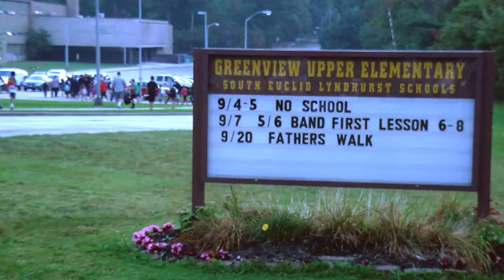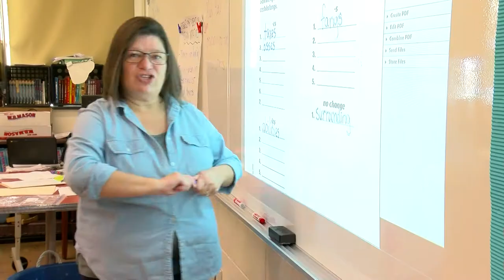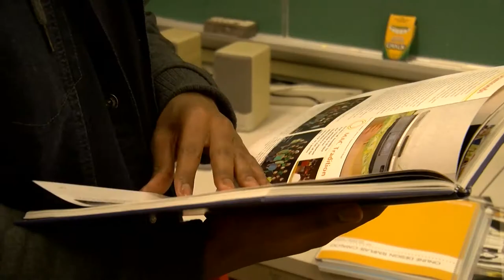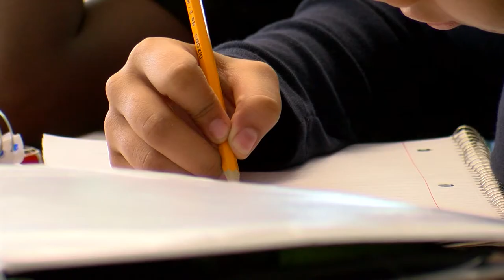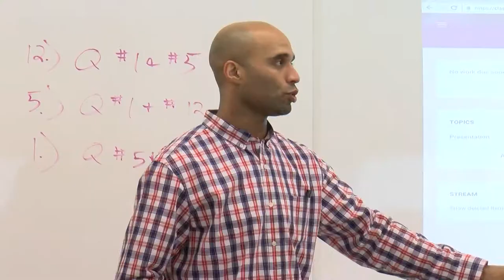Greenview Upper Elementary School | Promotional Video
South Euclid Lyndhurst Schools Superintendent: Mrs. Linda N. Reid

Greenview Upper Elementary School Principal: Mrs. Kelly Murphy

Production Coordinator: Mr. Jim Crooks & Mr. Gabe Host

Interactive Media/Production Coordinator: Mr. Charbel J. Zakharia